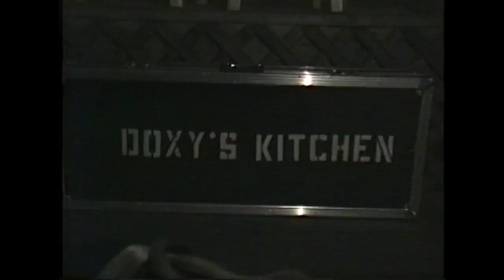Doxy's Kitchen @ Ziggy's Fall '95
Doxy's Kitchen playing at Ziggy’s in Winston Salem, NC, Fall of '95.

Doxy's Kitchen was:
Andrew Dykers – Lead vocals, guitar
Keith Ganz – Lead guitar, vocals
Rob Chaseman – Sax, keyboards, vocals
Doug Largent – Bass
Justin Harris – Drums